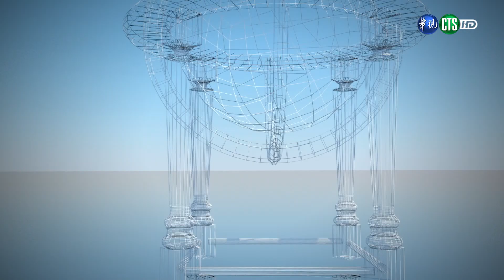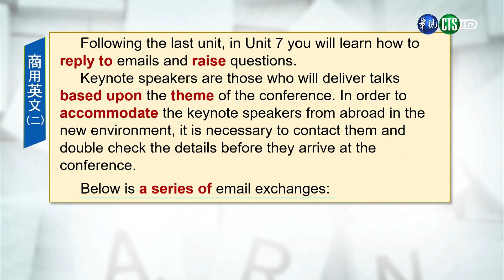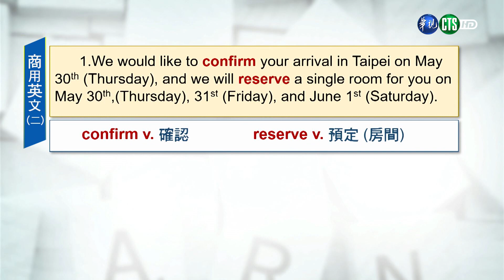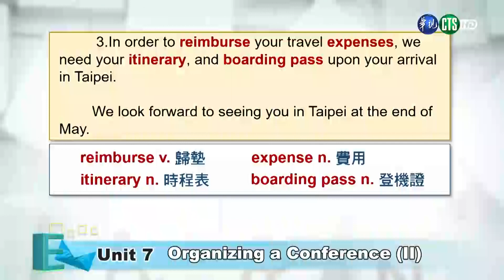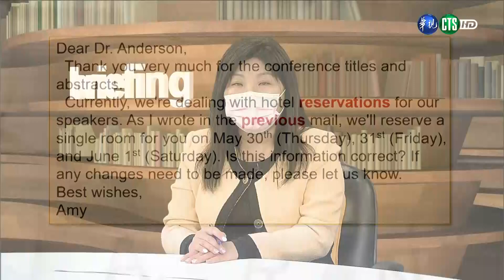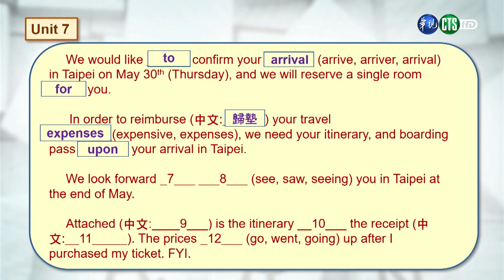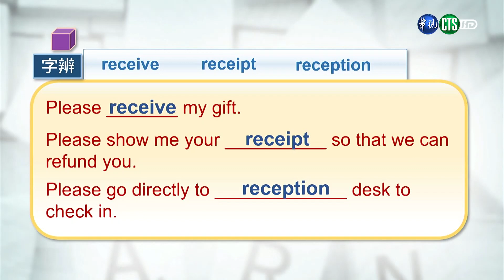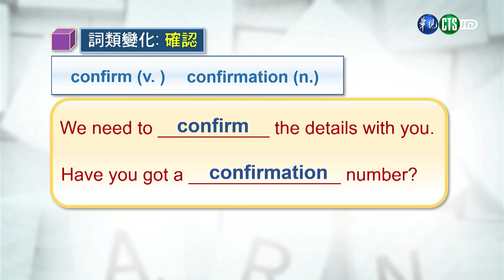商用英文（二）（商專） 第7講